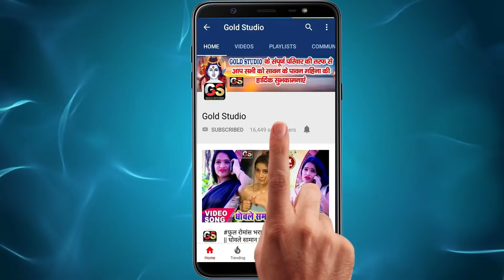VIDEO SONG 2020 / Alok Goswami || देवरे मानावता सुहाग रतिया / Bhojpuri Arkestra Song 2020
फुलौना मोर दबईले बा || Alok Goswami का न्यू सुपर हिट सांग 2020 || Fulauna Mor Dabaile Ba
Song : Dewre Manawata Suhag Ratiya
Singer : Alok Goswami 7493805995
Lyrics : Suraj Sanehi, Ajay Baba

Video Director : Niraj Singh

Gold Studio
© All Copyrights Reserved To Gold Studio